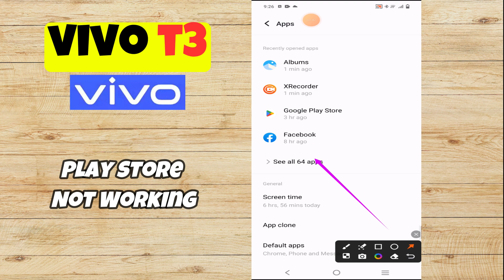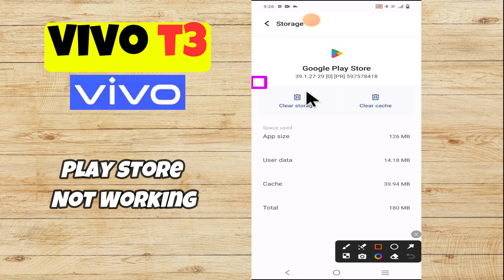Playstore Not Working Vivo T3 || Solution of play store issue || Playstore problem solved